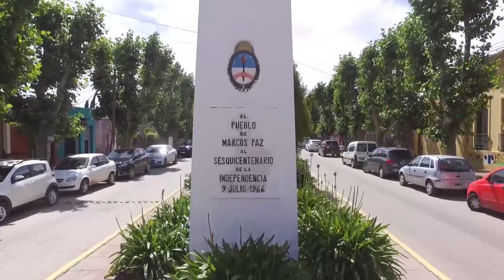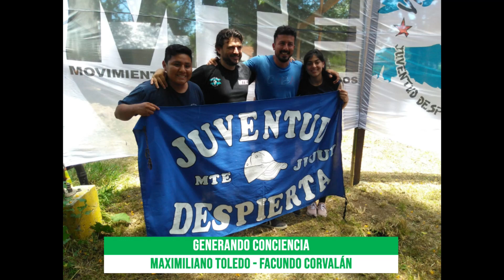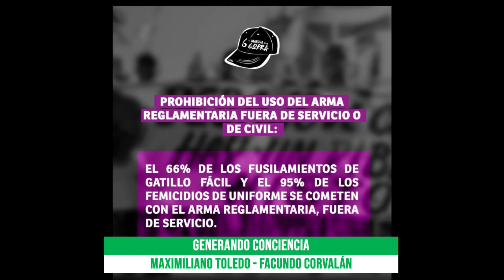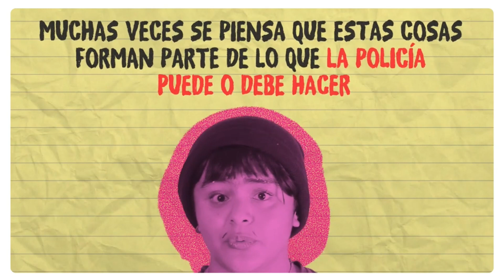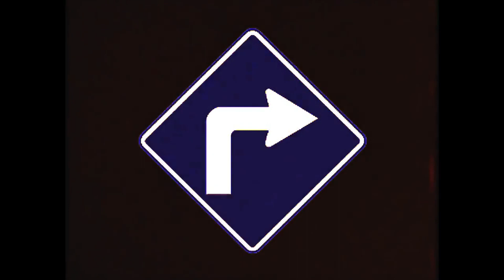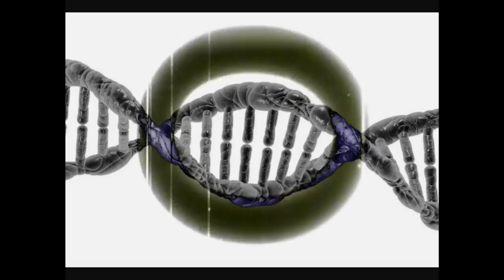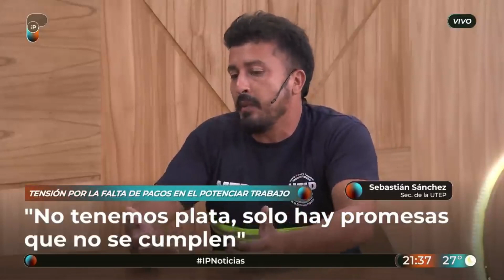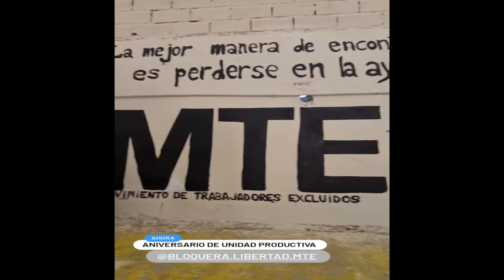GENERANDO CONCIENCIA 07 12 2022